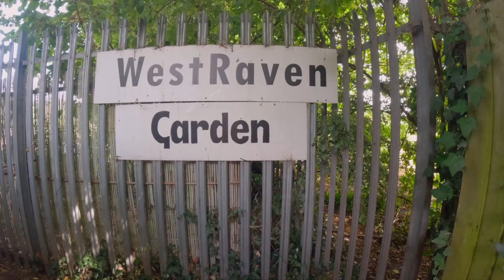"Grow" - Westraven Community Garden Peterborough Advert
Film by All Signals Productions. This promotional advert was made by a team of young budding filmmakers as part of our LemonWedge Productions filmmaking course in summer 2024. Find out about the beautiful Westraven Community Garden, what they have there, and why it's important to communities.